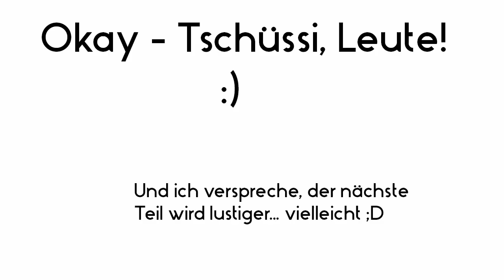Öde GTA ONLINE Highlights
Der erste Zusammenschnitt aus ein paar GTA Online Sessions - das wird noch besser :D